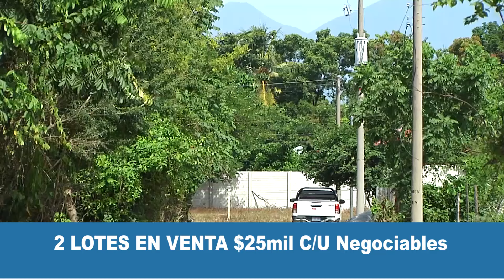LA LIBERTAD PLAYAS Y MÁS